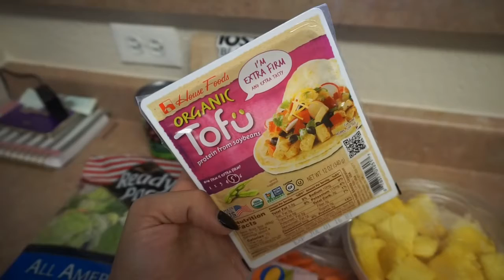CHEAP & HEALTHY VEGAN MEAL PREP FOR WEIGHT LOSS | Jordan Cheyenne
Dani's video:
Meal prep containers (On sale for $11):

HEY BABES! Thanks for stopping by to watch todays meal prep video. I noticed last time I filmed this, some of my meals went bad too quickly since I made too much for one person, so today I wanted to keep it short & sweet showing you one of my favorite easy Vegan salads. Every ingredient is interchangeable based on what you love & its all really affordable. I hope you enjoy & check the link above for my last meal prep video showing a great chili & quinoa recipe.
Love you guys have a great night! Xx

New here? Get to know my son & I:

BINGE WATCH! :)
NEW Kylie Lip Kit Review:
A Day In My Life:
Sexy Lingerie Haul TRY ON:
Amazing new makeup UNDER $5.00:
LIFE HACKS all girls should know:
Boob Job Vlog #1:

I cant believe that number is in sight now, makes me so genuinely happy & excited to be growing our little Youtube fam!

SNAPCHAT: JAYJAYWEEZY (Its public so feel free to snap me!)

Products Im using for weight loss:
Women's Bliss Fat Loss Stack:
Pre Workout:
Fat Loss Stack & Protien Combo to save money:
Protien alone:

Earn CASH BACK every single time you shop online!!
Sign up for Ebates it's free & 100% legit! ---

ICON MEALS:
Healthy Affordable Meals delivered to your doorstep.
All macros & calories listed on every box for easy tracking.

Highly recommend the peanut butter & chocolate protein popcorn, holy smokes, amazinggggg!

ABOUT ME!
Hey guys!! Thanks for checking out my Youtube channel :) Im Jordan Cheyenne, 25 years old & a single mommy to the best loving adorable little boy. On my channel you'll find beauty videos about affordable products & sales, home decor hauls, lifestyle & fitness videos & daily vlogs including my son. Im a very hardworking motivated person & Im always looking for new ways to be successful while living a happy fulfilled life & living in the present moment. My main goal is to be the best mom possible & raise my son to grow up being a respectful responsible loving young man. Christian is my everything & I thank God for him every single day.

BUISINESS INQUIRIES-

[Not interested in joining any Youtube Networks or any China clothing website reviews]

 & I give you guys my word that I will NEVER agree to work with a company to say positive things in exchange for money. If Im saying 'I love this product' its because I truly DO! :) xx

What are typical results on your program?
It’s difficult for me to tell you what the average person will experience after using the program, as it’s extremely difficult to obtain written confirmation of weight loss results from everyone who has ever bought or read this program. I can tell you that the principles found in the program cause weight loss through a calorie-controlled diet and exercise regime. Weight loss programs that include diet and exercise can be difficult to follow and not everyone can complete them. Your results will be directly related to your consistency, individual genetic, biological and environmental factors, as well as the effort you put into the program.